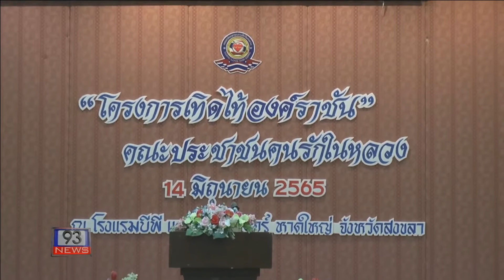93 NEWS คณะประชาชนคนรักในหลวง แถลงข่าวเตรียมจัดกิจกรรมเทิดพระเกียรติ พระบาทสมเด็จพระเจ้าอยู่หัว ร.10